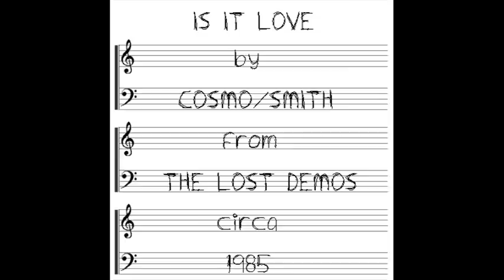Is It Love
One of the Lost Demos by Fran Cosmo and Bruce Smith, both of Orion the Hunter. Recorded circa 1985, never released.